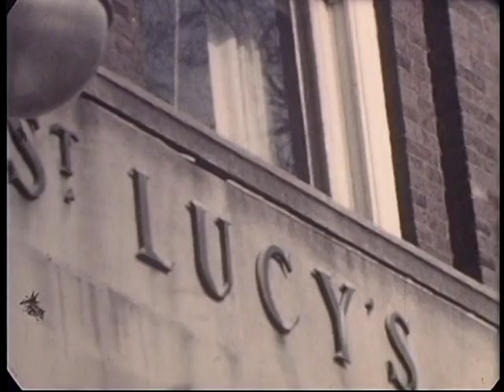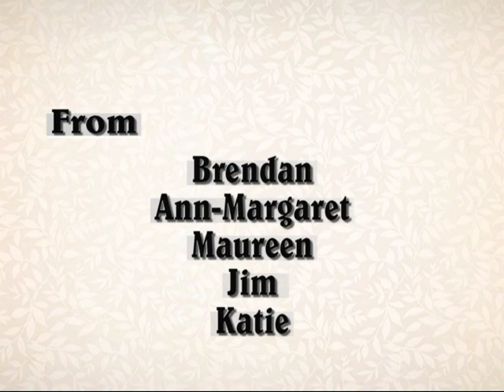Brendan & Kathleen Sloan Heintz 1960 Wedding